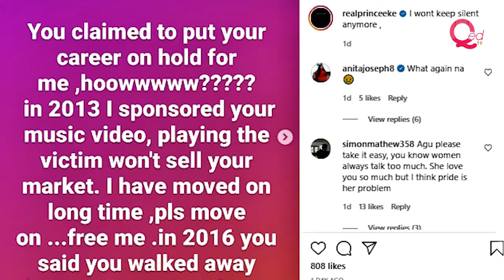Nollywood actor Prince Eke, ex-wife Muma Gee clash over failed marriage